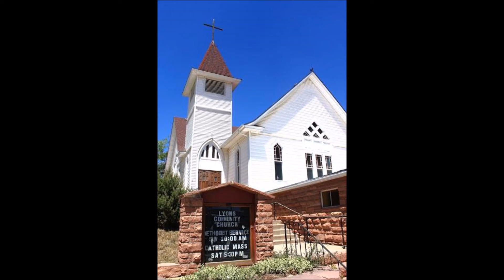December 11, 2016 - "The Life of Christmas Present: Look Upon Me"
3rd Sunday of Advent - Love

"The Life of Christmas Present: Look Upon Me"
Deuteronomy 15:7-11 & Matthew 2: 1-12